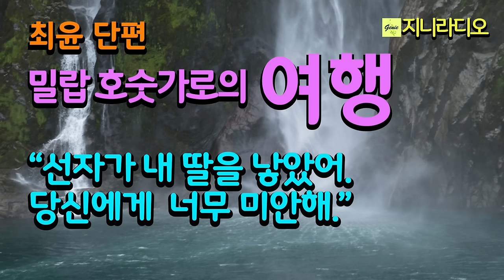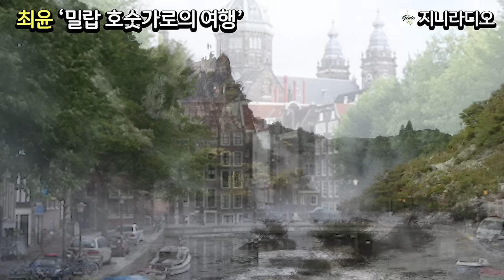초로의 남편 외도, 마지막 여행, 아내를 낯선 별장에 두고 떠났다가 돌아와 그의 외도를 실토하는데~'/ 최윤'밀랍 호숫가로의 여행'/ 책읽어주는여자/ 지니라디오/ 오디오북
* 작품명; '밀랍 호숫가로의 여행'
* 지은이; 최윤
* 출판사; 문예중앙

[최윤 작가님]
  1953년 서울에서 태어나 서강대학교 국문과를 졸업하고 프로방스 대학교에서 불문학 박사학위를 받았다. 1988년 계간 『문학과사회』에 「저기 소리 없이 한 점 꽃잎이 지고」를 발표하여 작품 활동을 시작했다. 이후 다수의 소설집과 장편소설을 출간했으며, 최근에는 소설집 『동행』(2020), 장편소설 『파랑대문』(2019), 산문집 『사막아, 사슴아』(2023)를 펴냈다. 1992년 「회색 눈사람」으로 동인문학상을, 1994년 「하나코는 없다」로 이상문학상을, 2000년 「소유의 문법」으로 이효석문학상을 수상했다. 다수의 작품이 영어, 프랑스어, 독일어, 스페인어, 튀르키예어, 일본어, 중국어 등으로 번역되었다.

[타임라인]
00:00:14  인트로
00:01:03 본문